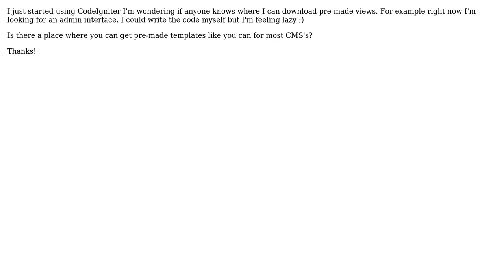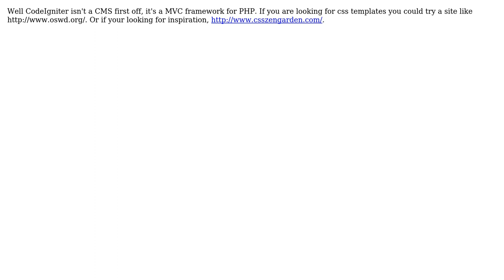Where to get CodeIgniter views from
With thanks & praise to God, and with thanks to the many people who have made this project possible! You are responsible for your own actions.